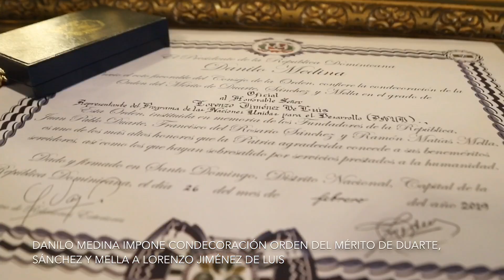Presidente Danilo Medina impone Orden del Mérito Duarte, Sánchez y Mella a Lorenzo Jiménez de Luis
En un emotivo acto, el presidente Danilo Medina impuso la Orden del Mérito de Duarte, Sánchez y Mella, en el grado de oficial, a Lorenzo Jiménez de Luis, coordinador residente del Sistema de las Naciones Unidas.

La decisión de la condecoración al también representante residente del Programa de las Naciones Unidas para el Desarrollo (PNUD) está contenida en el decreto 72-19, que establece que la distinción  es motivada por sus grandes aportes a la sociedad dominicana.

El representante residente del PNUD ha promovido y coordinado importantes programas, que han contribuido de manera positiva en la República Dominicana, en el ámbito del desarrollo humano.

Igualmente, en los sectores de gobernabilidad, sostenibilidad ambiental y resiliencia, así como en el sector privado.

La ceremonia de imposición de esta altísima distinción, que consta de una insignia suspendida por una cinta que se coloca en el lado izquierdo del pecho, tuvo lugar en el Salón de Embajadores del Palacio Nacional.

Lorenzo de Luis, condecoración, salón de Emnajadores,

Emoción y gratitud

En ese contexto, Lorenzo Jiménez de Luis, evidentemente emocionado y con palabras entrecortadas, explicó que la distinción de la cual fue objeto de es de un alto valor, porque es una condecoración de todo el pueblo dominicano, representado en su Presidente.

“Es una condecoración que tiene un valor que para la República Dominicana no necesita explicación. Lleva el nombre de sus tres Padres de la Patria y la recibo con una emoción enorme”.

Dijo que el hecho de que la condecoración la haya impuesto el presidente Danilo Medina tiene un valor que se lleva para siempre.

“Es la más alta distinción del Estado. Encarna a su persona y a todos los dominicanos y dominicanas”.

Expresó gratitud “con todos los dominicanos y dominicanas, con el país”.

Lorenzo de Luis, condeoración, salón de embajadores

Danilo, el ser humano

Recordó que en su estancia en República Dominicana había detectado a través de algunos gestos de Danilo Medina, que detrás del hombre de Estado, había un ser humano.

Hizo referencia a una visita a los Humedales del Ozama, en 2014, donde participó junto al jefe de Estado.

Afirmó que, mientras avanzaba caminando, Danilo Medina le decía no se quede atrás, acompáñeme y otras expresiones de deferencia; lo que le hizo entender que más que un jefe de Estado, Danilo Medina es un ser humano.

Anhelos comunes

En ese contexto, manifestó que el gobierno de Danilo Medina y el PNUD compartían el anhelo y el deseo de lograr los grandes propósitos en favor de las mayorías.

Expresó que la gestión de Danilo Medina no deja a nadie atrás y que muchos de los propósitos y esfuerzos del ejercicio gubernamental hacen palpable ese deseo y esa agenda común, como los alentados ante la Estrategia Nacional de Desarrollo AL 2030 (END).

Lorenzo Jiménez de Luis, Gustavo Montalvo,

Sobre el homenajeado

De nacionalidad española, Lorenzo Jiménez de Luis es jurista por la Facultad de Derecho de la Universidad de Granada, en España.

Tiene una experiencia de más de 20 años de trabajo en la Organización de las Naciones Unidas (ONU), en diferentes países de América Latina, África y el mundo árabe.

Comenzó su carrera en el PNUD, como oficial de Programa en Argelia, en el año 1991.

Antes de su actual nombramiento, fue coordinador residente de las Naciones Unidas y representante residente del PNUD en Paraguay, del 2008 al 2013.

Se desempeñó, además, como representante residente adjunto del PNUD en el período 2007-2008, en Argentina, y entre 2002 y 2006, en Honduras.

Ocupó el cargo de jefe de equipo en la Dirección de Prevención de Conflictos y Recuperación de Crisis del PNUD en Nueva York, entre 1999 y 2002, donde adquirió una gran experiencia en ayuda humanitaria y rehabilitación, en contextos de crisis.

Previamente, de 1997 a 1999 estuvo designado en Ruanda, como representante residente auxiliar del PNUD.

Estuvieron presentes en el acto:

·         Gustavo Montalvo, ministro de la Presidencia.

·         José Ramón Peralta, ministro Administrativo de la Presidencia.

·         Isidoro Santana, ministro de Economía, Planificación y Desarrollo.

·         Flavio Darío Espinal, consultor jurídico del Poder Ejecutivo.

·         Hugo Rivera, viceministro de Relaciones Exteriores.

·         Rosa Rita Álvarez, presidenta de Reservas del País.

·         Milton Ray Guevara, presidente del Tribunal Constitucional.

Acompañaron a Jiménez de Luis, su esposa, Mariana Wettstein, y su hijo, Maximiliano Jiménez. Junto a ellos, compañeros y colegas de la oficina del PNUD en República Dominicana.